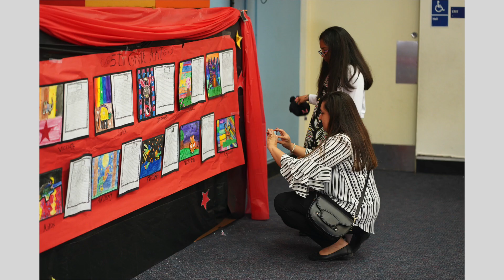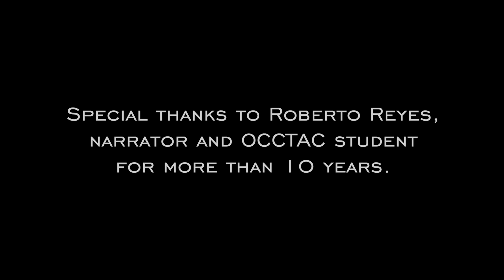OCCTAC Board Member Video 2020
About us

Our mission is to provide innovative, artistic, educational, and therapeutic programs that transform and inspire children, at-risk youth, and families to fulfill their highest potential in life.

Company Overview

The Arts Center is the first and only organization in Orange County offering unique programming that combines the arts, academics and creative therapies to help youth realize their highest potential.

Description

The Orange County Children’s Therapeutic Arts Center is seen as a focal point of therapeutic arts services for children and youth in Orange County. OCCTAC offers high-quality, comprehensive-multicultural curriculum and programs that combine the Arts, academics and creative therapies to empower youth. OCCTAC’s vision prioritizes empowering children and youth of limited resources.

General Information